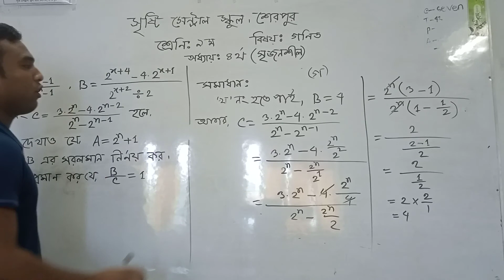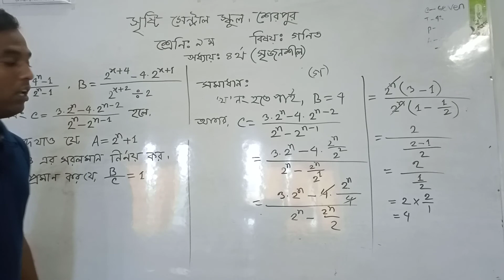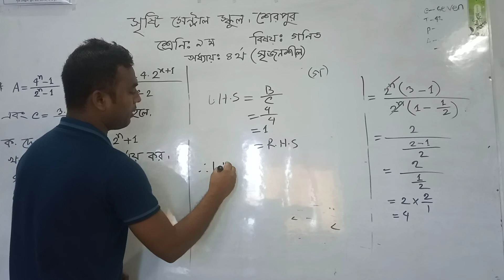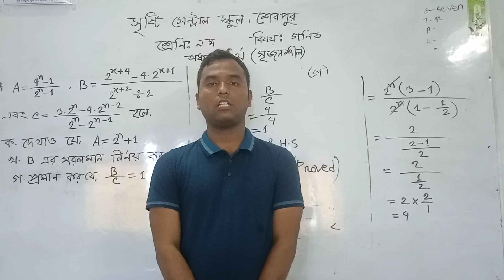সৃষ্টি সেন্ট্রাল অনলাইন স্কুল শেরপুর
শ্রেণি- নবম
বিষয়- গণিত
অধ্যায়-০৪